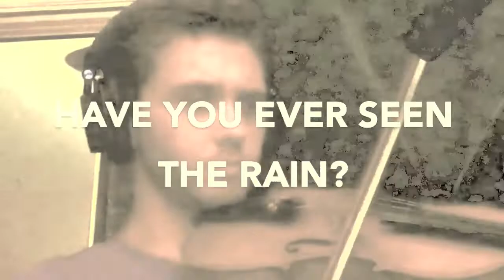Have You Ever Seen the Rain? - (Creedence Clearwater Revival) Andrew Frankel & Industrial Poop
Have You Ever Seen the Rain? - Creedence Clearwater Revival

Yeah I'll be honest I think I made it better.